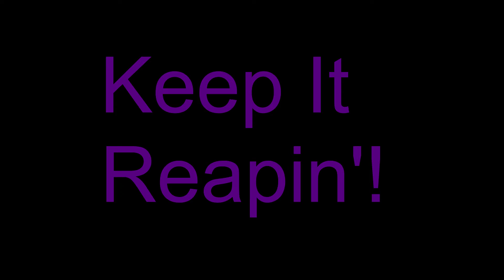The Polar Peak Monster's Journey!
Hey Reapers! Thought I would update you all on all of the monsters movements so far! Keep It Reapin' Reapers, but not you Polar Peak Monster! Stay AWAY!!!